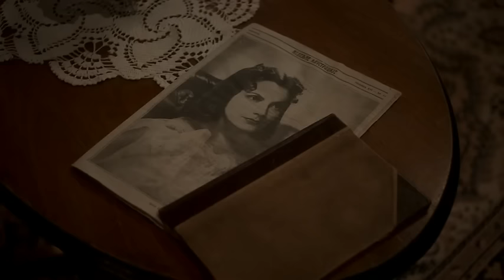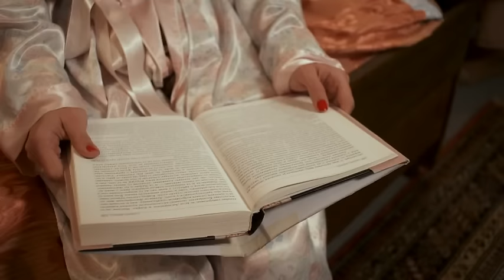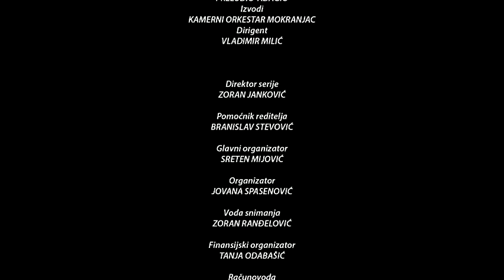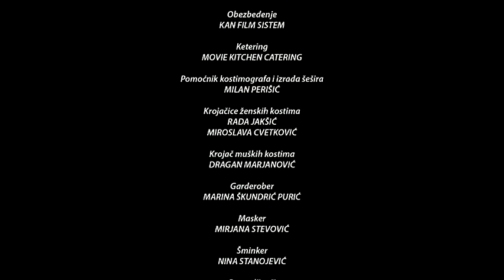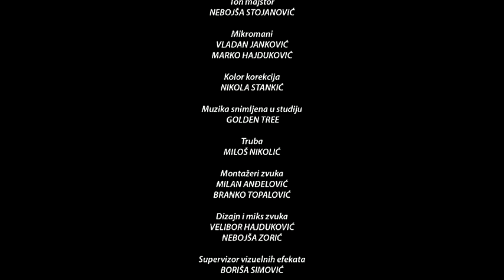Jedne letnje noci - Epizoda 1 - (Kosutnjak film)